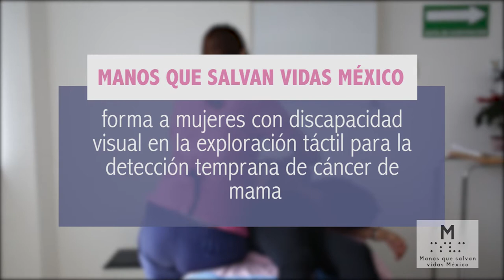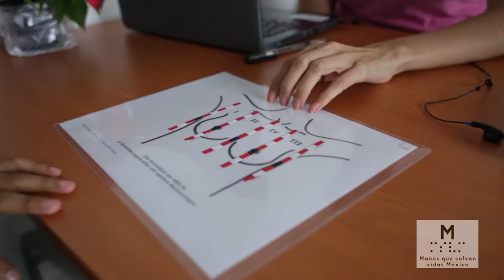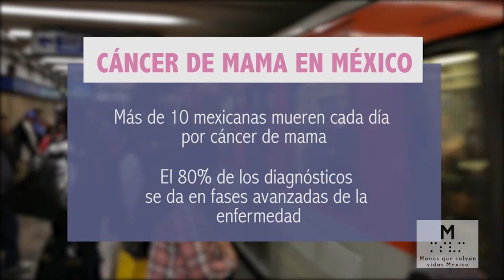México avanza en la detección temprana de cáncer de mama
Manos que Salvan Vidas es un proyecto de CAF –banco de desarrollo de América Latina- y Discovering Hands que capacita a mujeres invidentes para detectar a tiempo el cáncer de mama. Originalmente desarrollado en Alemania, la iniciativa se ha extendido Austria, Colombia, India y México.